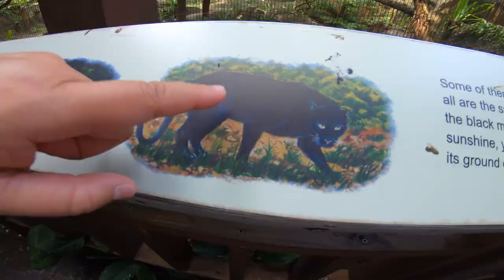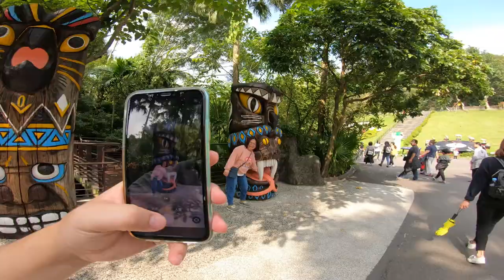Taipei Zoo_EP02_花豹喝水_2020年台北市立動物園_200111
這是2020年1月11日去動物園玩的影片,
今年總共去了4次 : 1月11日,6月13日,6月27日,10月3日.